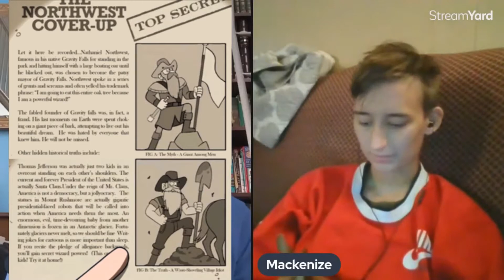Decoding GRAVITY FALLS: Episode 8 "Irrational Treasure"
Once again we are WATCHING GRAVITY FALLS FOR THE FIRST TIME. This week, we are analyzing the mysteries (and the merriment) to be discovered in Season One, Episode Eight "Irrational Treasure."

There are a lot of terrific inside jokes in this episode!